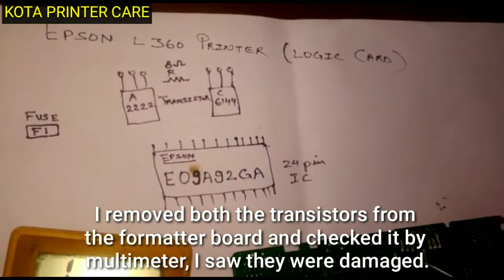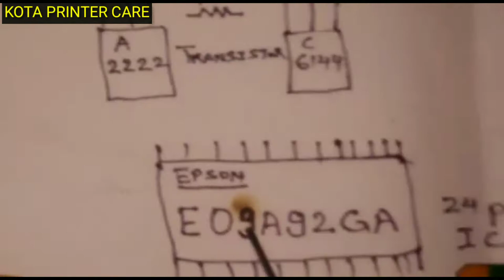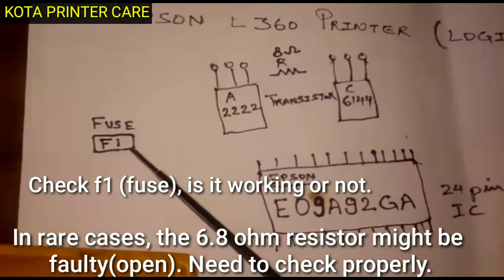No Power | Dead | Head Short | Epson L360 -380 -3110 Printers Formatter Board Repair Tutorial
Epson Formatter board repair | Logic Board | Logic Card | No Power | Dead | Epson L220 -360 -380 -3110 Printers Formatter Board Repair Tutorial |  100% Fix | Must Watch |

Logic Card
Epson L220
Epson L120
epson L360
epson L380
epson inktank printers
printer repair training
प्रिंटर रिपेयर ट्रेनिंग
printer problem solution
epson printer repair
all lights blinking
tvs speed 40 plus all lights blinking
lights blinking error
epson l360 settings
epson l360 repair
epson l360 maintenance
epson l360 red light
epson l360 problem
epson l360 sensor problem
epson l360 service
epson l360 problem solution
epson l220-l360-l380 printer is not accepting job
epson l220-l360-l380 printer ink
epson l220-l360-l380 printer is in error state
epson l360 counter reset
epson l360 printer not working
epson l360 printer problems solutions
epson l220-l360-l380 printer keeps going offline
repair printer epson l360
epson l380 head remove
epson l360 nozzle cleaning
epson l360 light blinking
epson l360 service required
epson l360 printer error
Epson printer Logic card repair
On off Power problem solution
board repairing

Today we'll learn, how to repair the Formatter ( Logic ) Board of EPSON L220 - L360 - L380 or all EPSON L Series ink tank printers.  Why do A2222 and C6144 Transistors get shortened again and again ?
The causes and solutions of the transistors being shortened. Must Watch it is very instructive for newbies and those who want to repair by themselves.  70% you can Repair your Epson board by yourself.
                                I have already posted this video on my Youtube channel before, which is my first video  on Youtube and I  am too  much  thankful to my Viewers who support and encourage me. I got requests from my respected viewers,  to post   it with English Subtitles.  So that is why I am back Post  the same  Video but with English  Subtitles.

  HANDLE : @KOTAPRINTERCARE

                     Opp. Samyak Residency,
                     Pratap Nagar,  Ratlam